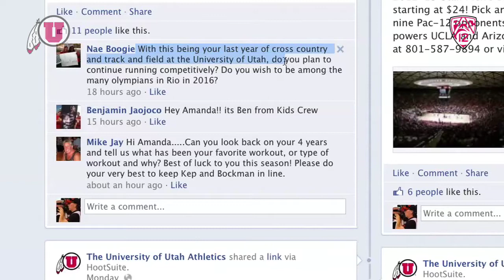U Ask The Utes - Amanda Mergaert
This U Ask the Utes, we talk with Utah Cross Country's Amanda Mergaert